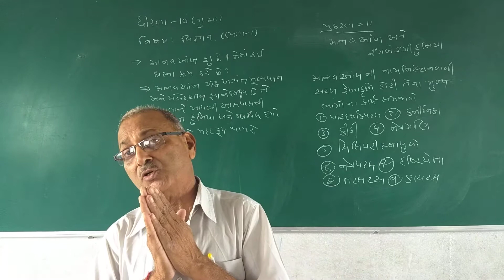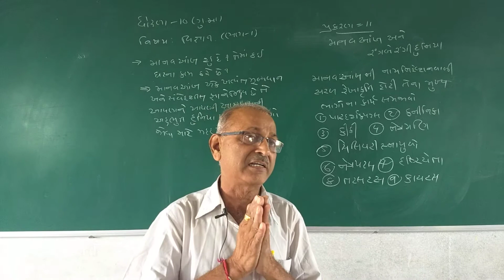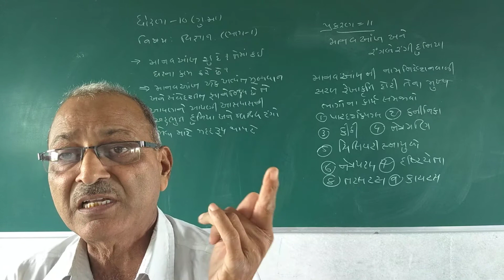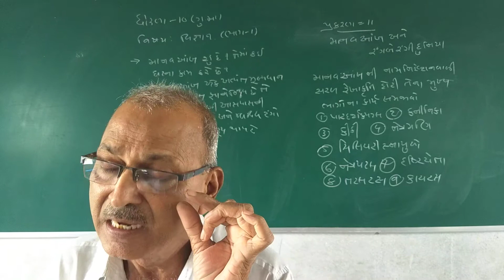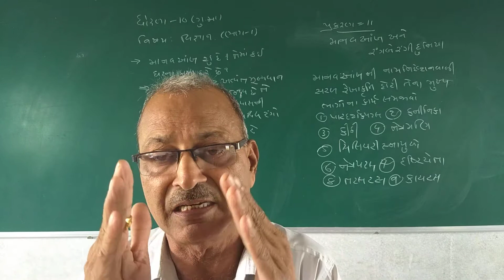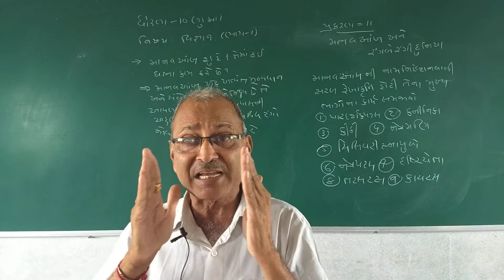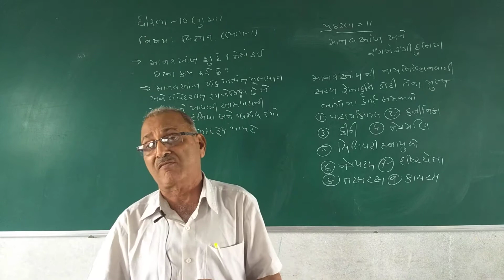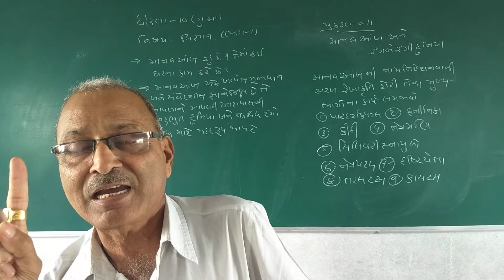STD 10 GUJARATI MEDIUM SUB SCIENCE CH 11 MANAV ANAKH ANE RANG BERANGI DUNIYA PART 1